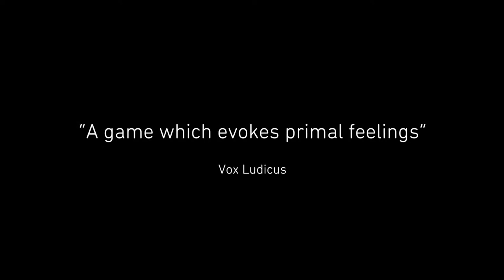Feist - Console Trailer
Feist is available now on PlayStation 4 and Xbox One! playfeist.net/

Xbox: Link to follow